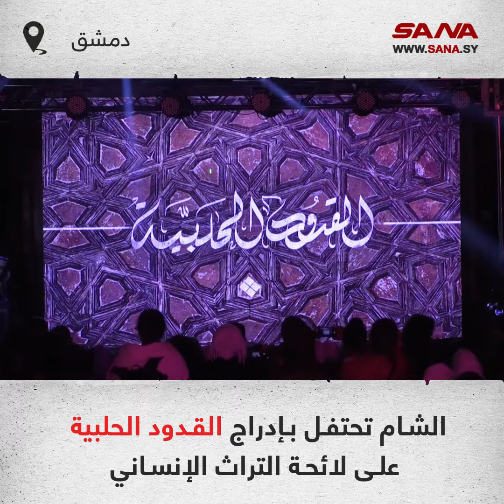الشام تحتفل بإدارج القدود الحلبية على لائحة التراث الإنساني